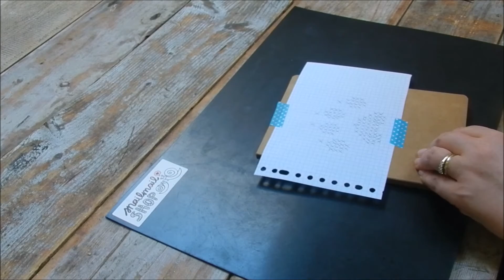Back to school: cross stitch notebook